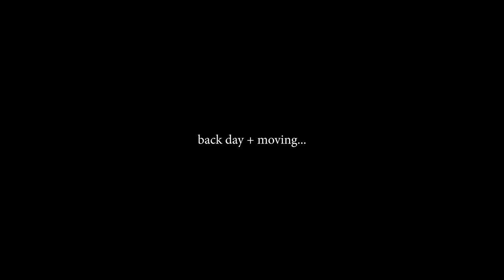OFF-SEASON BACK GROWTH | COMING SOON